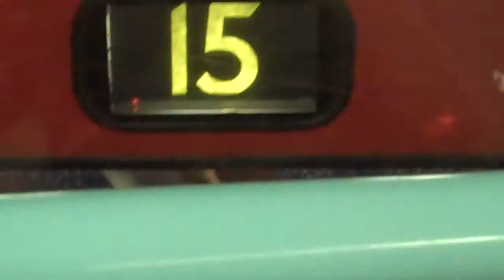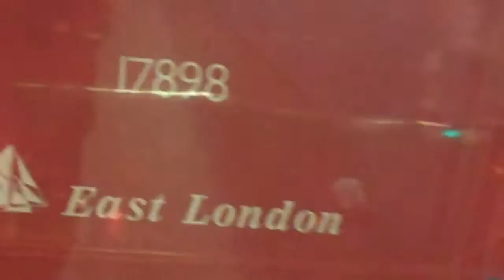on the bus to swiss cottage